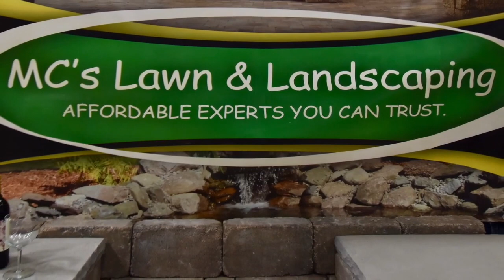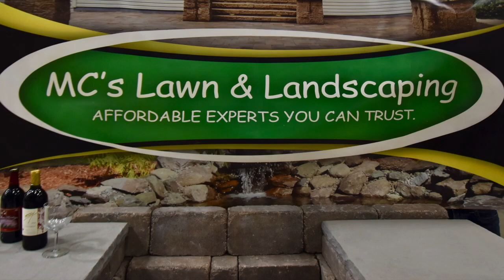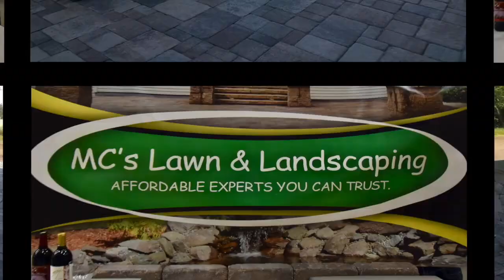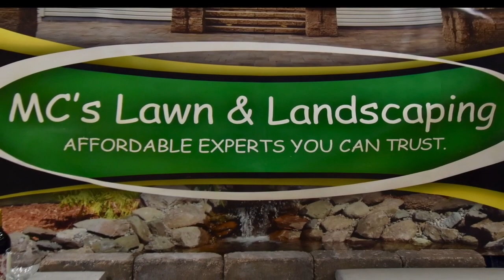MCs New Show Promo